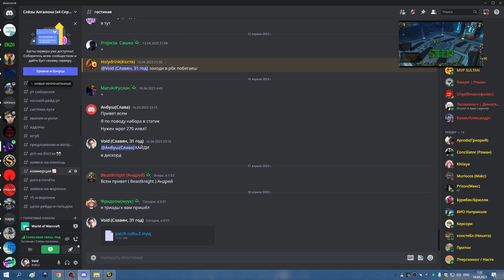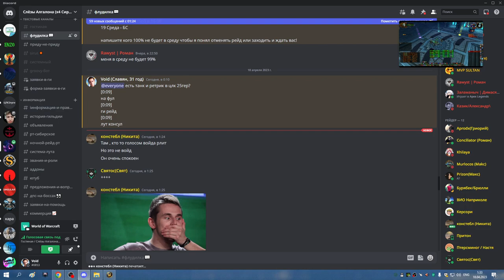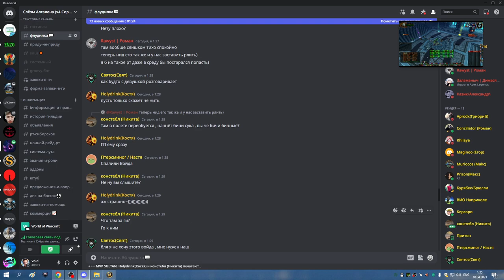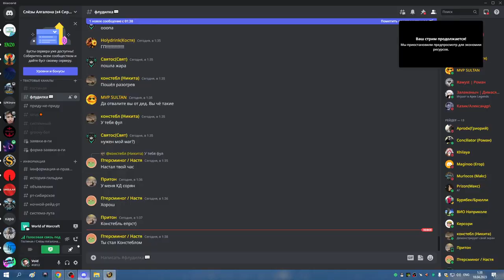2я часть ЦЛК 25гер на 1 босса Ночной дозор БДК 18 04 23